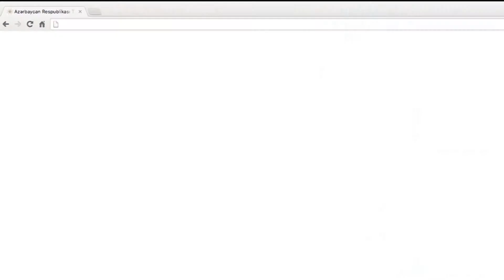Müəllimlərin işə elektron qəbulu - təşviqat çarxı